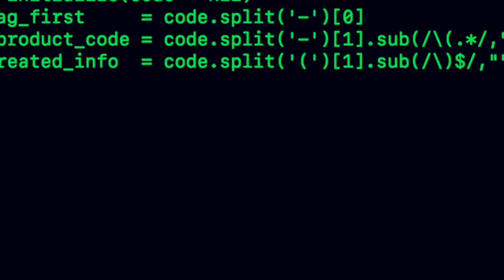ISRO ने गगनयान की सुरक्षा के लिए झांसी में किया बड़ा टेस्ट, अब होगी सेफ लैंडिग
🙏Namskaar Dosto Swag Se Aap Sabhi Ka Swagat hai DPA UniversalMystery Mei

universal facts
nasa news
space facts